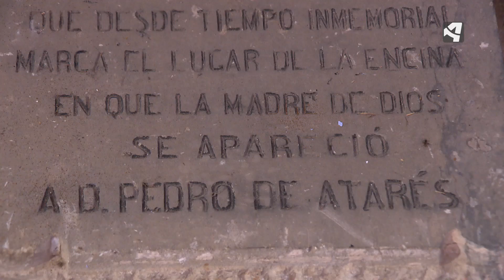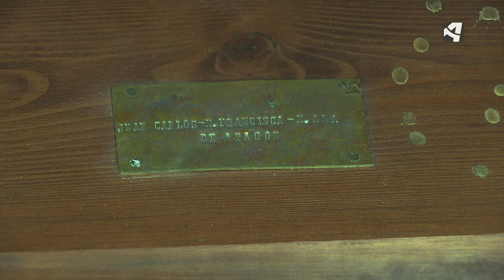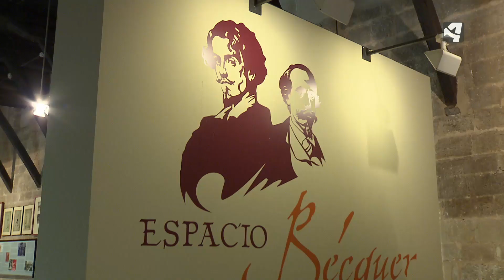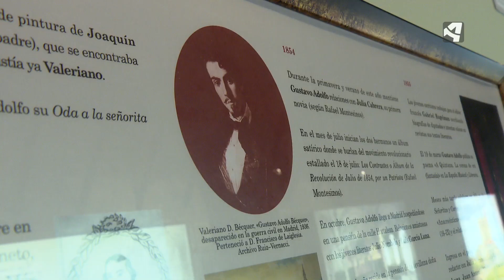MONASTERIO DE VERUELA - LO MÁS SECRETO